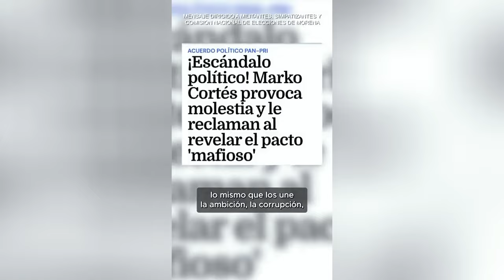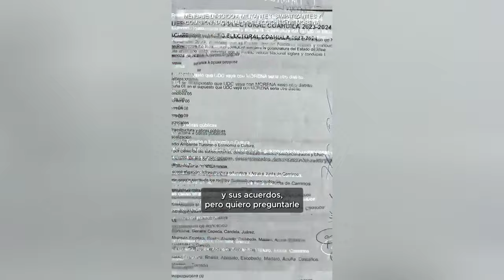¡SE ACABÓ LA AMISTAD Y LA PACIENCIA! CLAUDIO X. SE VA CONTRA MARKO. POR DOCUMENTO DE COAHUILA.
Abrazos acapulkalidos !